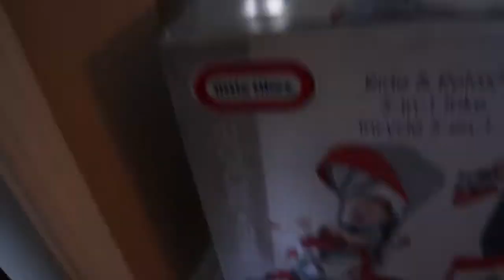Happy 2nd Birthday Neah&Nalin❤️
HAPPY BIRTHDAY NEAH&NALIN! Muva's twinnies turned 2 on August on 21st. We wanted to share this special milestone(for me every bday is a milestone). MUVAGANG 🤟🏽

Hey follow me on the gram:📸

Hey send me streaks on snap"🌸